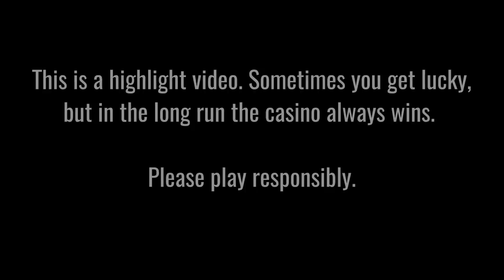CYGNUS 2 💎 ELK STUDIOS 💎 MASSIVE 50,000X MAX WIN!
📌 Viewer "DVWs" from Austria lands 50,000x base bet max win on ELK's Cygnus 2 slot on a €0.20 bet. Bonus Hunt feature buy was activated.

Want your big win video featured on this channel?

18+ |  Play Responsibly | Begambleaware.org.